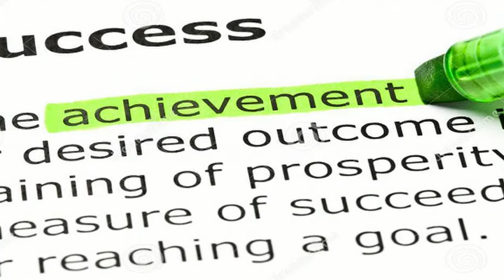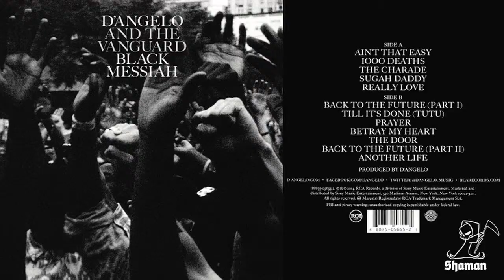Do Female Rappers Need to Sexualize Themselves to Succeed?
Females definitely face higher adversity that other rappers don't face when it comes to Hip Hop but believing that they must sexualize themselves to succeed is the farthest thing from the truth. If anything this belief is hurting women in rap and shows the lack of knowledge within the female rap genre.